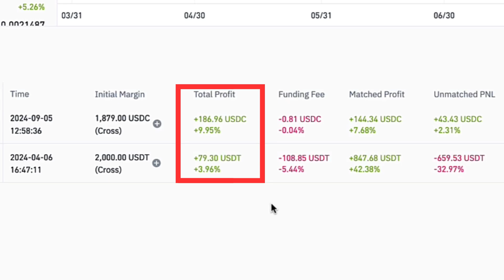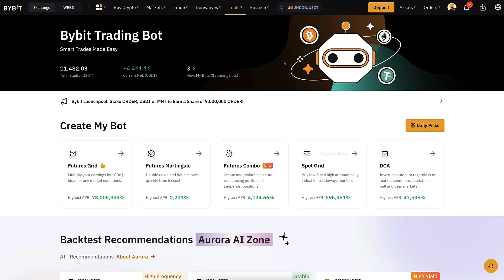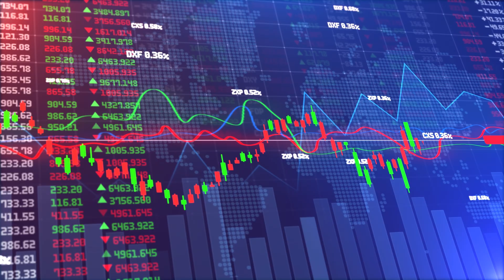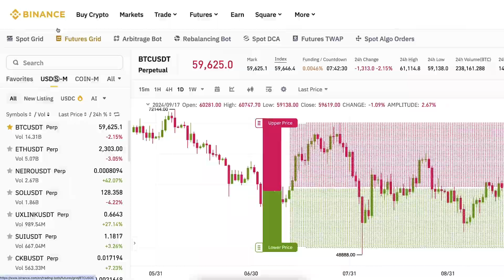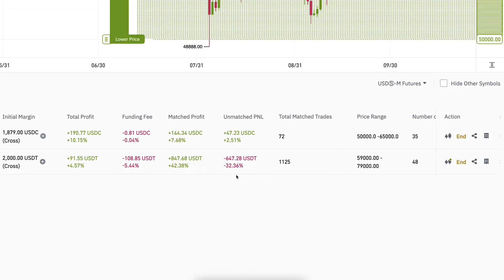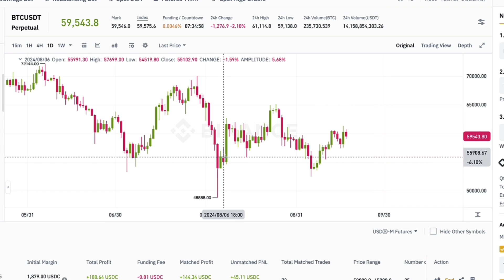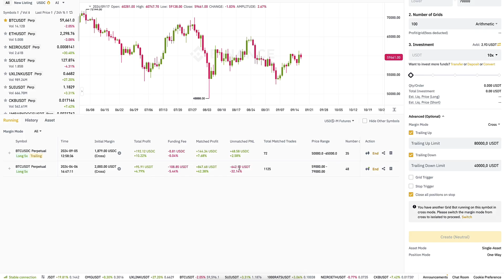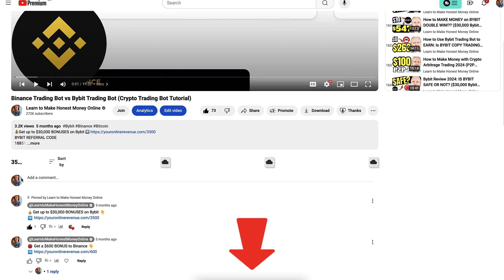How to Use Binance Trading Bot (Crypto Trading Bot Tutorial)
3) BINGX 💙No ID Required to Use the Platform